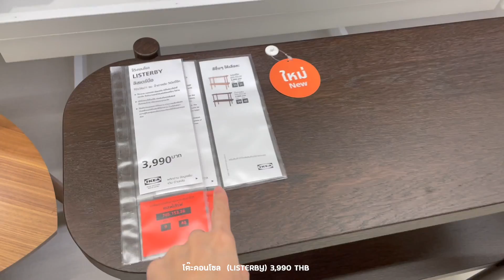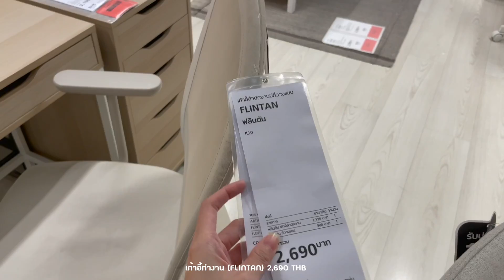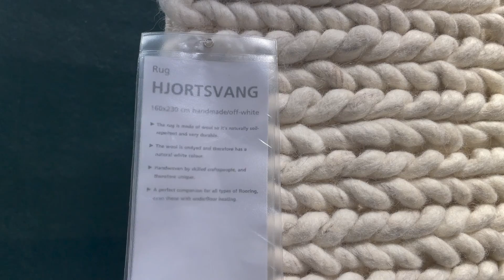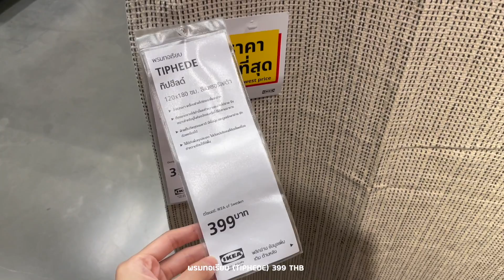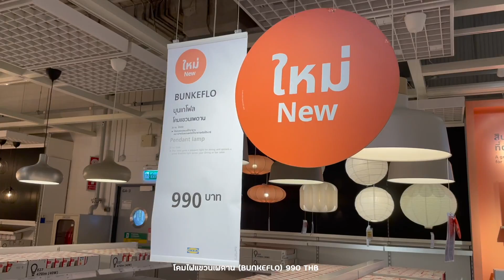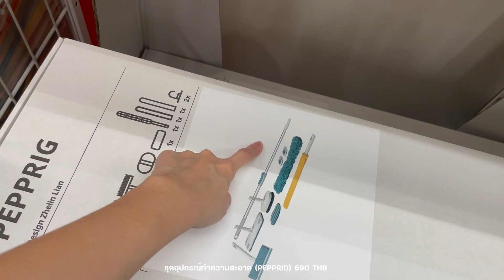IKEA vlog 🛒 พาช้อปของใหม่ในอิเกีย ซื้อของเข้าบ้านราคาเริ่มต้น 9 บาท! | Holidear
สวัสดีค่าเพื่อนๆ 😊
คลิปนี้เดียร์อาสาพาเพื่อนๆไปเดินอัพเดตของใหม่ที่อิเกียกัน✨
ว่าปีนี้อิเกียเค้ามีของอะไรใหม่ๆเข้ามาบ้าง เผื่อเป็นไกด์ให้กับเพื่อนๆด้วยเนอะ

💫 อย่าตกใจนะคะว่าทำไมในคลิปใส่เสื้อไม่เหมือนกัน 55 พอดีคลิปนี้ไปถ่ายเก็บบรรยากาศมาหลายรอบมากค่ะ อยากให้เพื่อนๆได้อัพเดตของแบบจุกๆในอิเกียไปเลย
(เปลี่ยนช่องทางติดต่อผ่านทางlineเท่านั้นค่า🙏🏻)